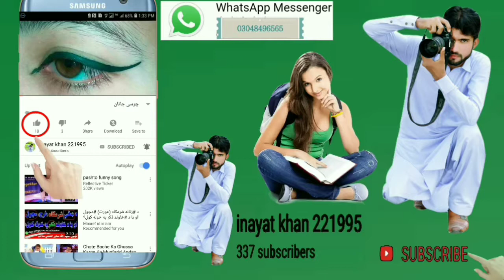SSG comandos Pakistan Army trainig Must see